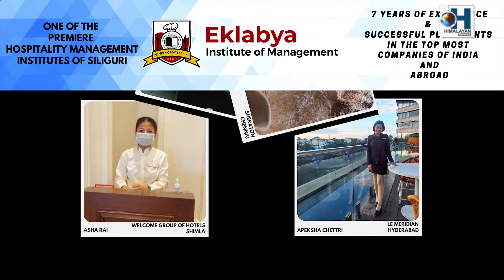The voice of Gorkhas is divided today: Pawan Chamling · ·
गोर्खाहरूको आवाज आज विभाजित भएको छ :Pawan Chamling